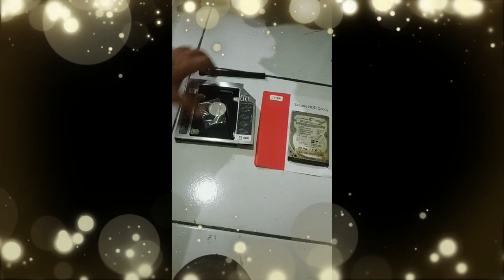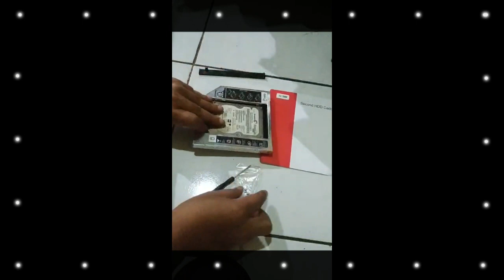Cara pasang HDD SSD Caddy